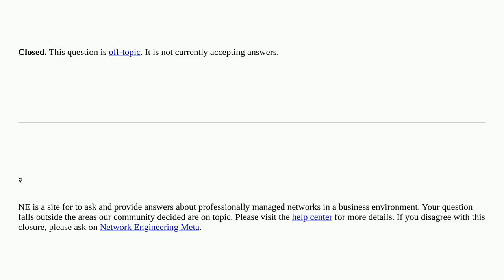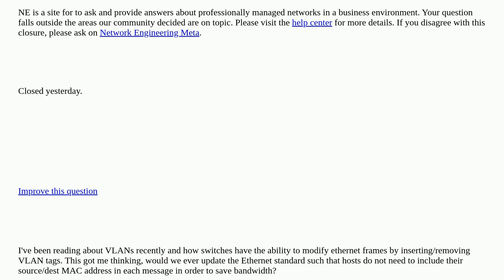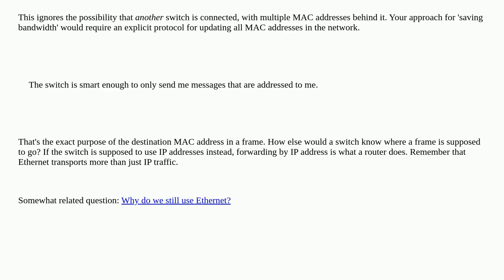Networkengineering: Will Ethernet standards ever be updated to not require MAC src/dest to be inc...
Will Ethernet standards ever be updated to not require MAC src/dest to be included in every frame since the switch can keep track of it? closed

A special thanks goes out to the community

  ethernet mac mac-address